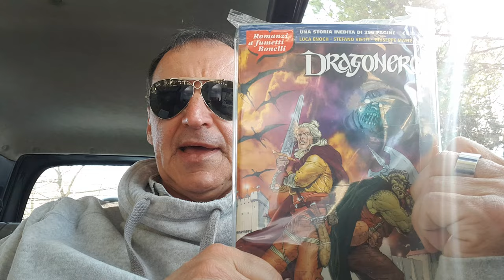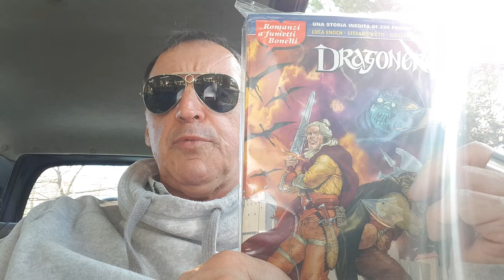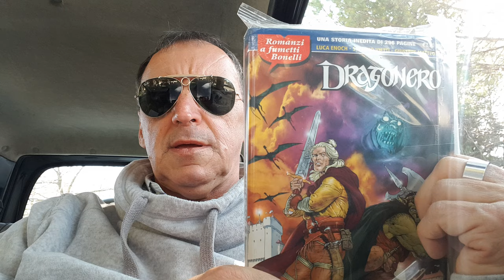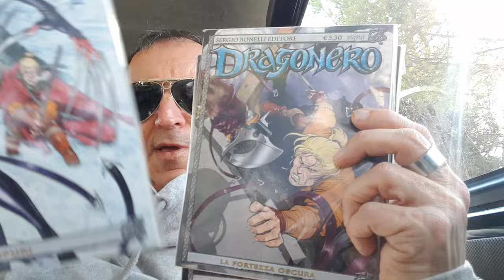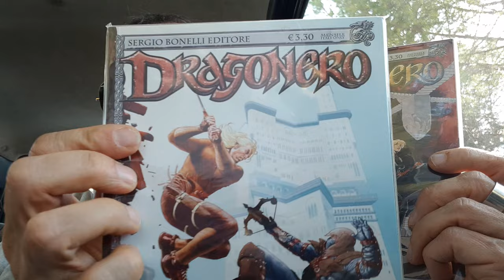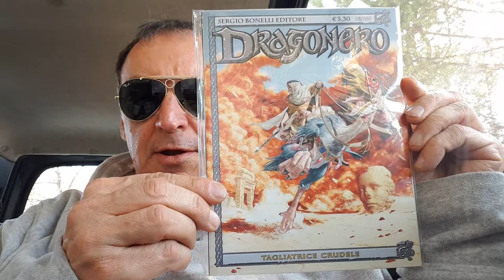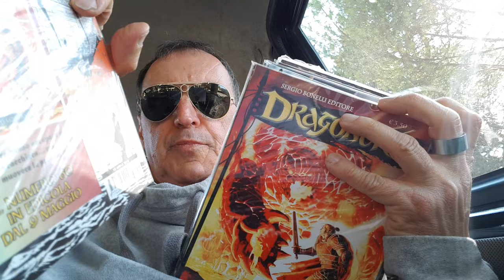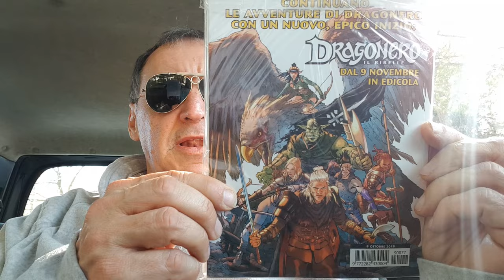Dragonero: Il focus